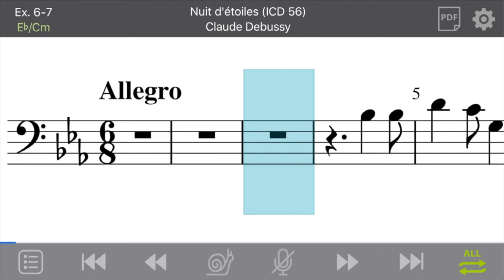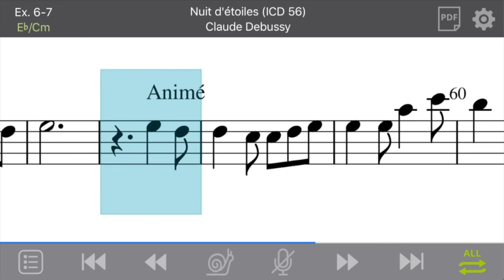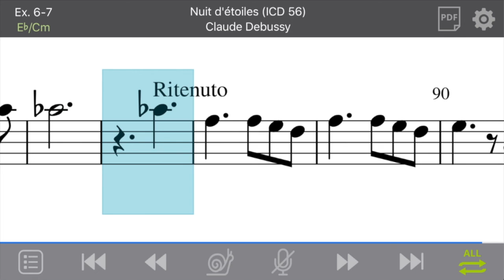Ex. 6-7: Nuit d'étoiles (ICD 56) by Claude Debussy (Bass/Movable-do)